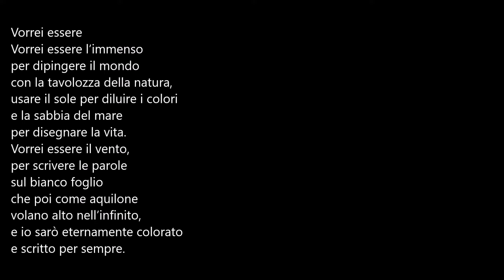Immagini e parole-Fabio Recchia